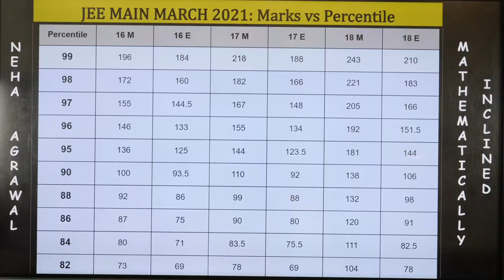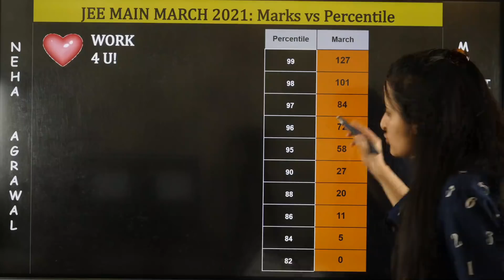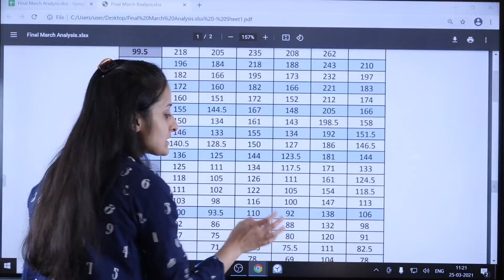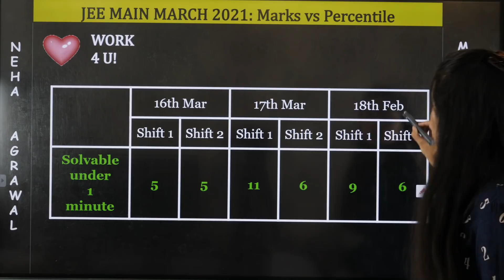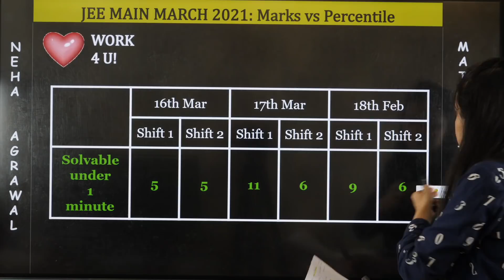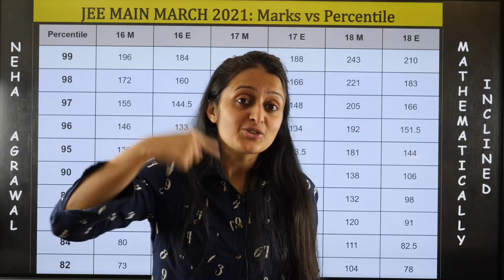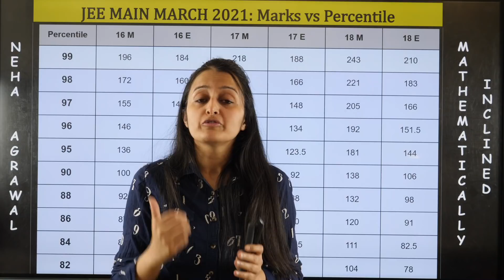JEE Main MARCH 2021 | FINAL RESULT Marks vs Percentile for ALL 8 SHIFTS | Comprehensive Analysis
JEE Main MARCH 2021 FINAL RESULT : Marks vs Percentile for ALL 8 SHIFTS | Most Accurate & Comprehensive Analysis | PDF of the Session attached |

👌✔ JEE Main 2021 Marks Vs Percentile across 8 SHIFTS
👌✔ Marks Vs Percentile In JEE Mains 2021 ALL SHIFTS
👌✔ JEE 2021 March Marks Vs Percentile ALL SHIFTS
👌✔ JEE March 2021 Marks Vs Percentile across 8 SHIFTS
👌✔ JEE Main March 2021 Percentile Vs Marks

In this live session, learn the complete details about
👌 ✔Marks Vs Percentile In JEE Mains 2021
👌 ✔JEE Main 2021 March Marks Vs Percentile
👌 ✔JEE Main March Marks Vs Percentile 2021
👌 ✔Marks Vs Percentile JEE Mains 2021
👌 ✔JEE Main Percentile Vs Marks 2021
👌 ✔JEE 2021 March Marks Vs Percentile
👌 ✔JEE March 2021 Marks Vs Percentile
👌 ✔JEE Mains 2021 Expected Marks Vs Percentile

Hi! I'm Neha Agrawal, a Delhi University B.Sc (Math) Hons, M.Sc.Math, B.Ed., Teaching Since 2005. We at MATHEMATICALLY INCLINED believe in FREE QUALITY EDUCATION & yes all this is absolutely FREE. We don't sell ANY courses. This Channel will help if you are preparing for JEE, NDA, BITSAT, MHCET, or simply a student of X/XI/XII. Our Aim is to Finest shortcuts, trickeries, and tips delivered in the most elegant and conceivable way from an extremely talented teacher, who is ambidextrous.